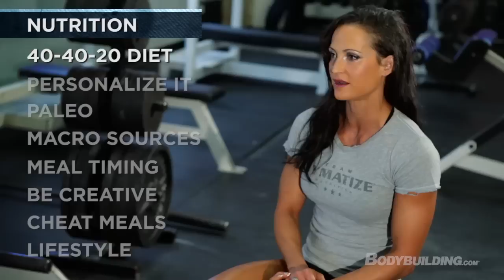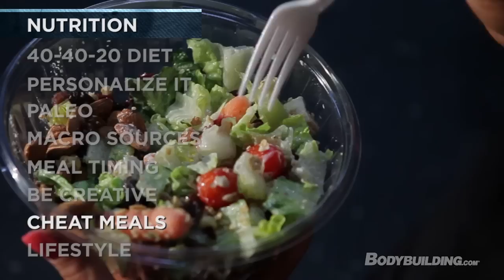Erin Stern's Training & Fitness Program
Erin Stern is a real-life Wonder Woman. Train, eat, and supplement like this elite track athlete and figure phenom to build your own stage-worthy physique!

Two-time Figure Olympia champion Erin Stern is the ultimate combination of "show" and "go." She possesses equal parts beauty, brains, and brawn. She knows how to light up the track and dominate the stage, perfectly balancing grace and power.

If you've ever wanted to train like a champion while looking like a ripped fitness model, this is your chance. Work out like Erin to build strength and speed. Check out her complete nutrition and supplement program to create your very own superhero physique!

Although she lifted weights in high school, it wasn't until she entered an intercollegiate athletics program as a Gator that she really began to understand the importance of weight training."I've always been athletic and I always lifted," Erin says. "In college, I learned Olympic lifts and learned a lot about the body, but not so much about aesthetic lifting, so after college I started doing the aesthetic lifts."

Although her Olympic competitive dreams faded, Erin still had a strong athletic itch. After all, she possessed a killer body with one-of-a-kind muscle tone. You know where this is going: She decided it was time to compete."I was looking at one of the magazines and one of my friends said, 'Hey, you should do a figure competition! You're in good shape, you've got some muscle, you might as well step on stage.' The Arnold Classic was my pro debut in 2009. That was my fourth show, ever. It happened very, very fast."
Erin finished in 10th place at the 2009 Arnold, then took 6th at the 2009 Olympia. That was the last time she finished outside the top three. She has won two of the last three Olympias and makes up half of the greatest rivalry in figure history, battling 2011 Figure Olympia champ and three-time Arnold Classic champ Nicole Wilkins.

"I am motivated to be better than my previous best," she says. "I'm also motivated by the people I meet along the way. It's just a big fitness family, and to be able to inspire and motivate others keeps me going. Ultimately, I want to be the Oprah of the fitness world, teaching people how to work out and showing them that when you have success in the gym, when you're strong, that translates to confidence and success outside the gym."